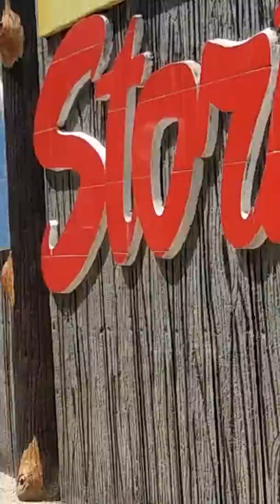BOSAY RESORT (ANTIPOLO RIZAL)